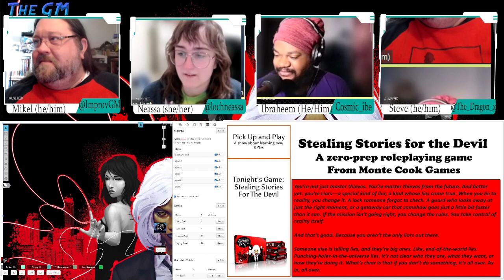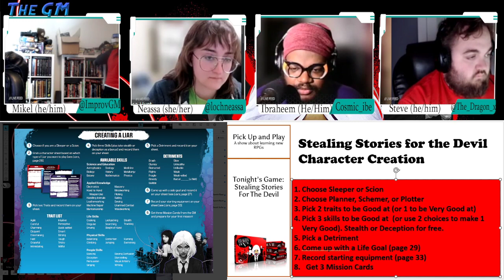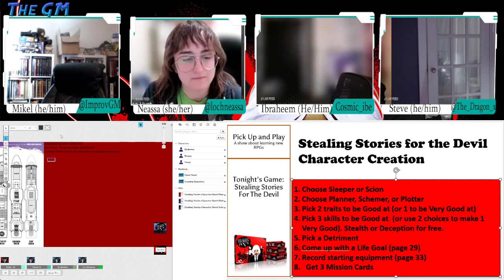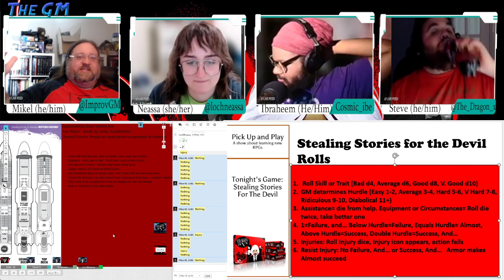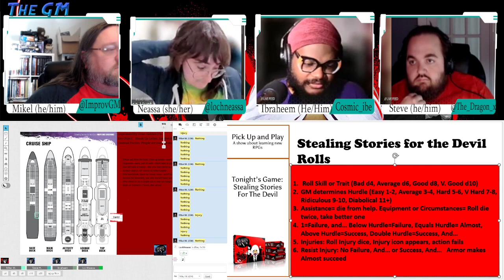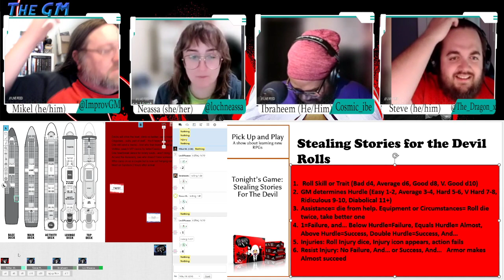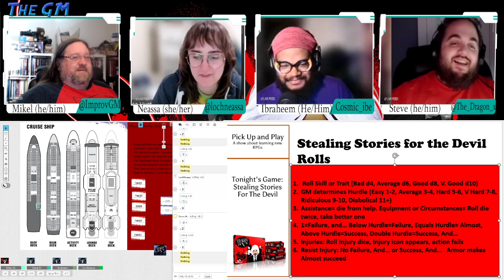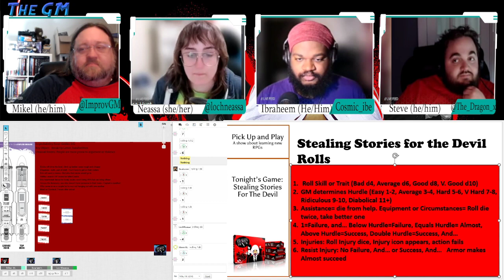Stealing Stories for the Devil